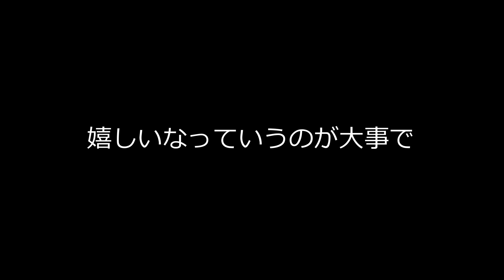【サッカースパイク】asics カルチェット TF 赤い三連星使用感最強トレーニング&フットサルシューズ 春のトレシュー 祭り④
・のなさん&あーさん(GALLERY・2渋谷店店長&ココカラダサッカーシューズコンサルタント)がお届けする春のサッカーシューズ動画祭り第2弾!!

・スパイクを取り上げてる動画は多いけど、トレーニングシューズにフォーカスした珍しい動画シリーズ vol.4

・asics コスパ最強トレーニング(ターフコート)シューズ_カルチェット TF WDの試履と店長の詳しい商品紹介

・撮影協力:GALLERY・2渋谷店
・ショータイム/7:40

・春のサッカーシューズ動画祭りはこれからしばらく毎日投稿していきますのでどうぞお楽しみに!!

10年間で82足。ココカラダのサッカーコンサルタント。新作サッカースパイク、トレーニングシューズ情報も随時、アップします。

◆ココカラダエンジョイフットボールクラブYouTubeチャンネル

【cococarada.E.F.C　ココカラダエンジョイフットボールクラブ】
2012年7月7日創設。ケガなく楽しくは当たり前。週末に誰もが輝けるエンジョイフットボールクラブです。東京都江戸川区を中心に活動しています。

◆ココカラダでは一緒に輝いてくれる仲間を募集しています!!

→サッカーバラエティー番組目指して色々なコンテンツ・プログラムをお届けしてまいりますのでチャンネル登録よろしくお願いしまーす。

コラボ×ココカラダ
◆ギャラリー2渋谷店

◆サッカーシューズコンサルタント(サカコン)
※サッカースパイク、トレシュー大好き！趣味&やや仕事の領域で個人主観が強いのと、10年間で82足履き倒した経験からのアドバイスになりますのであらかじめご理解ご了承ください。目指せ100足！

◆スパイクマイスター　神として大尊敬しているKOHEIさん動画